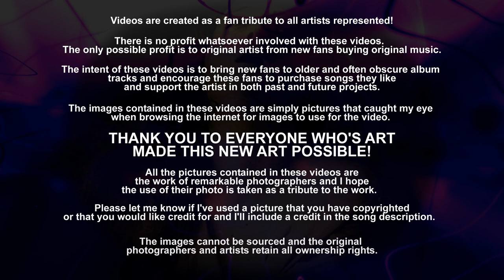It Hurts - Greg Lake (1981) FLAC Audio HD Video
"It Hurts" was released on Greg Lake's self-titled debut solo album, in late September 1981.  Though ELP is probably the most popular progressive rock band that I never really got into, I did purchase and enjoy both of his first two solo albums.  "It Hurts" is a favorite, mainly due to the fact that it features some typically wicked Gary Moore guitar playing.

This vid has been sitting around for many years unfinished because i couldn't get it right. it's not still, but close enough to move it out so I don't need to look at this project folder anymore. ;-)

From Allmusic.com: After the breakup of Emerson, Lake & Palmer in 1978, Greg Lake set out to launch a solo career. He teamed up with guitar virtuoso Gary Moore and enlisted the talents of Bruce Springsteen's sax player, Clarence Clemmons, as well as Toto veterans Steve Lukather, David Paich, and Jeff Porcaro. The result was his 1981 self-titled debut album. After more than a decade with prog-rock legends ELP and King Crimson, it is clear Lake was looking for a musical change and a chance to perform as a guitarist, his primary instrument, after more than a decade mainly playing bass. The album is a guitar driven venture into straight forward rock & roll which features well written songs and some sizzling guitar work by Gary Moore. Lake's voice soars, as it did with ELP, and we see that his guitar prowess is something too often hidden in the past. His skill as a producer is also evident as he brings out the power of each note with a big, energizing sound. There are probably Greg Lake fans who would not wish to see him take this path with the rest of his career, but you can definitely tell that he enjoyed stepping out, and it translates to a powerful and enjoyable album.

[Lyrics]
There's no reason for you to love me
after all of the heartaches we've been through.
But I love you, I just can't help it.
You're so beautiful, what else can I do?
You say you didn't make me love you,
and you tell me that you're not to blame.
But it still hurts me the same.
Baby, love is not a game.
'Cause it hurts, oh.
It hurts, yeah.
Mm.
I can't stand it, but I can't leave you.
Either way I'm a loser in the end.
I can't shake it, I just can't free you.
It is no use me trying to pretend.
If I didn't really love you,
then maybe I could let you go.
But as sure as the fall winds blow,
I just can't help but love you so.

And it hurts, oh.
It hurts, yeah.
Mm.
Do you know that love can actually hurt you
enough to make you die?
And if your baby says she's going to desert you,
You're sure gonna have the blues tonight.
I can't help it, I've been so lonely.
Life without you is nothing but a drag.
There's no other, you're my one and only.
I would love you in riches or in rags.
If I knew you didn't love me,
I could turn my back and walk away.
It's so easy to say,
but it's so hard to find a way.
It hurts, yeah.
Oh, it hurts